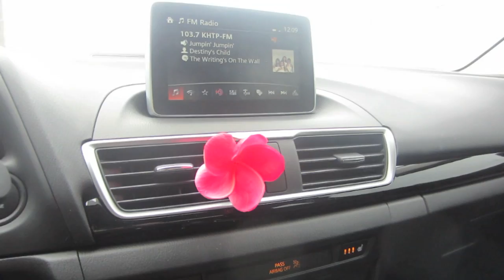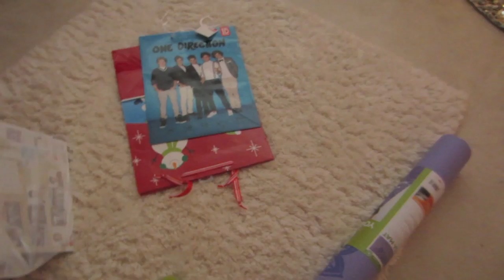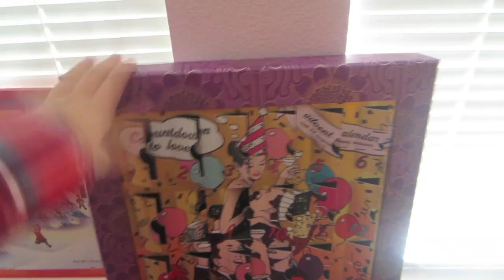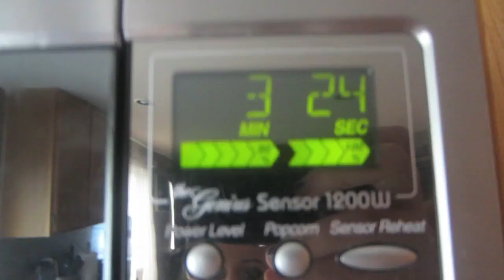12 Days of Christmas!-DAY 1❄ | HeyItsSarai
I hope you enjoyed! I LOVE YOU!
OPEN ME FOR A MINION!

Username: krazyrayray